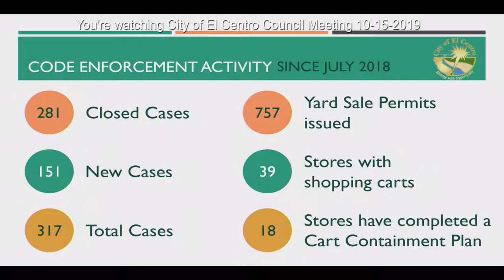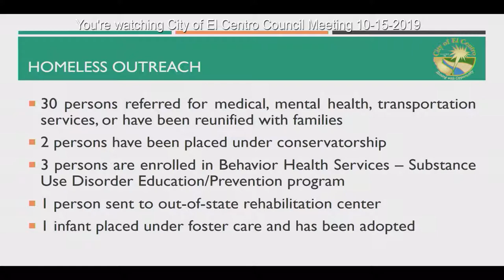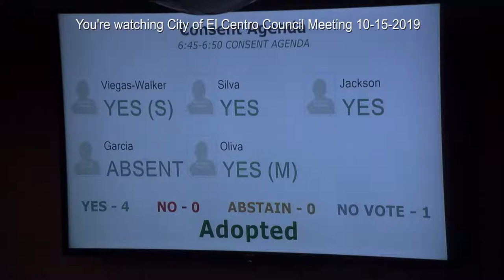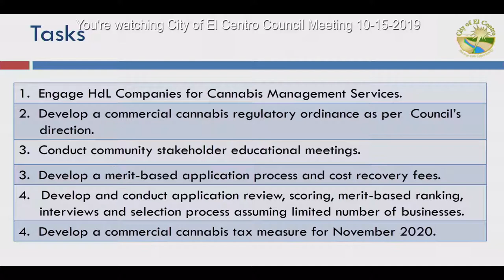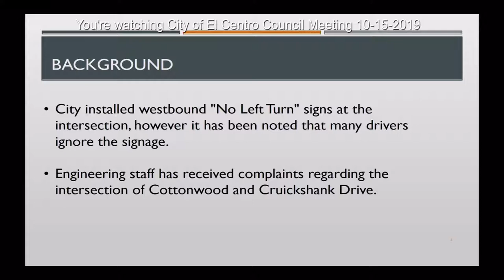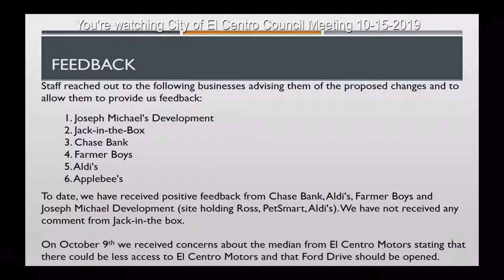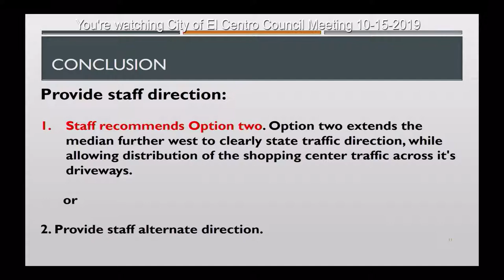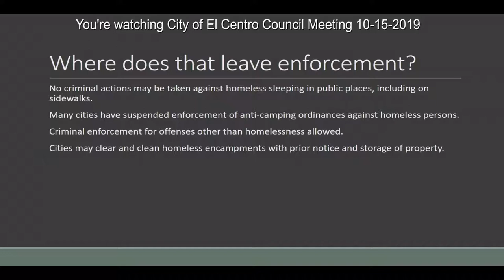City of El Centro Meeting 10 15 19